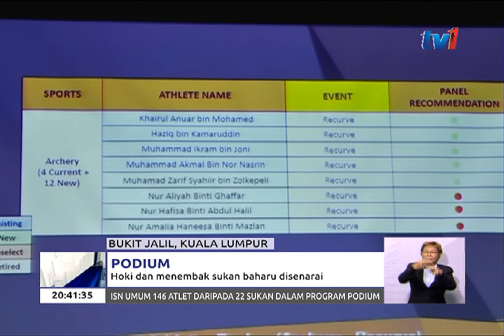HOKI DAN MENEMBAK SUKAN BAHARU DISENARAI DALAM PROGRAM PODIUM 2018 [10 NOV 2017]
I. Institut Sukan Negara (ISN)   mengumumkan seramai 146 atlet daripada 22 sukan jenis  disenaraikan dalam program podium bermula Januari 2018. 60 atlet pula terpaksa diketepikan. manakala Sukan baharu disenaraikan adalah  hoki dan menembak.
II. Sementara itu Pengerusi Institut Sukan Negara (ISN) Datuk Seri Abdul Azim Mohd Zabidi turut memperjelaskan sebab 2 atlet negara Khairul Hafiz Jantan sukan olahraga dan atlet angkat berat Mohd Hafifi Mansor tidak tersenarai.
III. Pengekalan sukan sepak takraw dalam program tersebut terus menjadi tanda tanya.
Bagi Pengerusi ISN Datuk Seri Abdul Azim Mohd Zabidi, panel pemilih mempunyai sebab tersendiri menyenaraikan sukan tersebut.